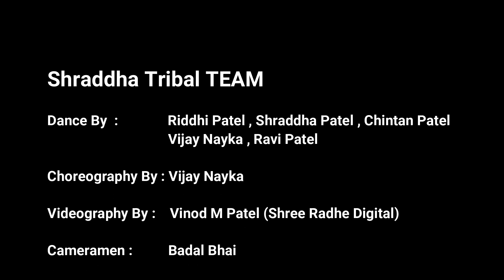Bulati He Magar Janeka Nai |New Group Dance Video | Shraddha Tribal Group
Choreography By : Vijay Nayaka

Videography By : Vinod m.patel

Video Editing by : DESI skipper

____________________________________SPECIAL THANKS :

Mehul S. Nayka
MOM & DAD